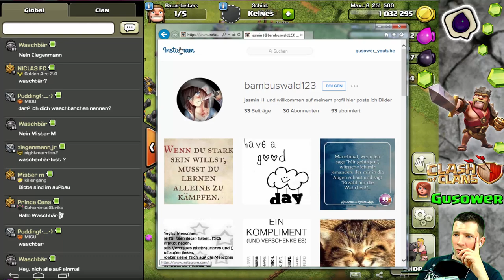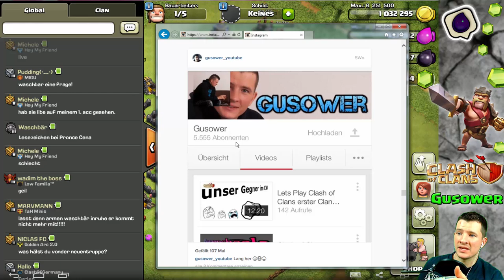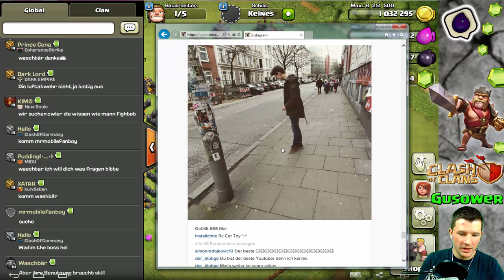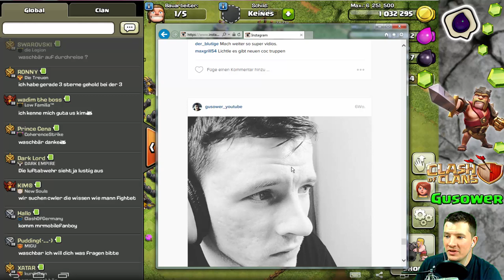Angriffe und Instagram Check [Clash of Clans ] DEUTSCH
mich findet ihr auf Instagram unter
gusower_youtube

Intro vom